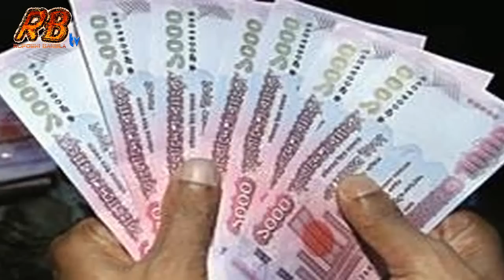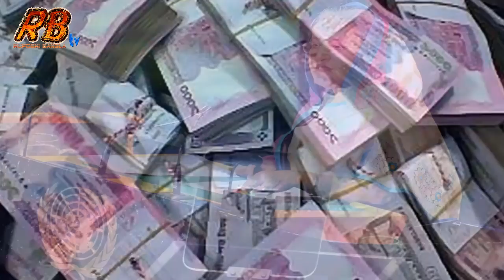প্রতিদিন বিমানে চড়ে অফিসে করেন এই সরকারী কর্মকর্তা। এত টাকা কই পান তিনি? দেখুন তার আসল রহস্য